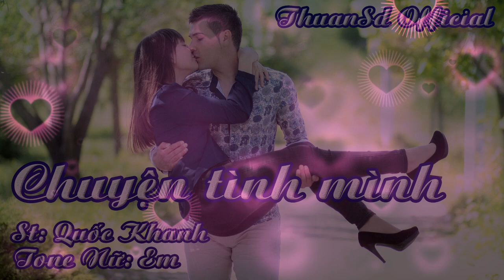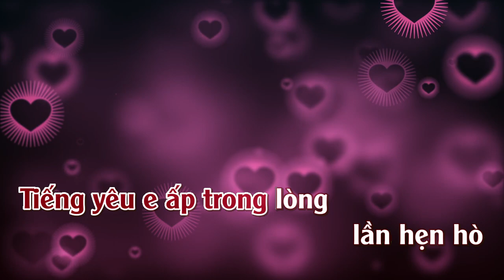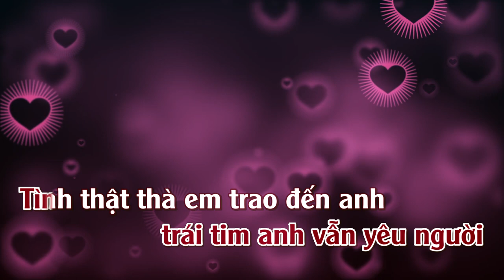Chuyện Tình Mình | Karaoke | Tone | Nữ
Chuyện Tình Mình : Sáng Tác : Quốc Khanh